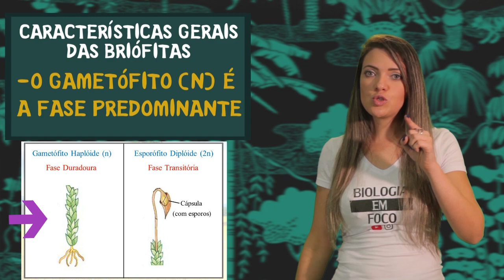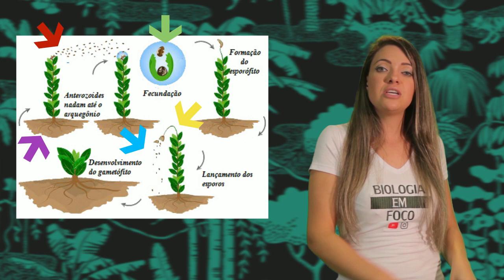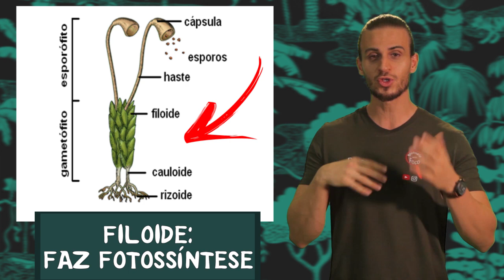Botânica para o ENEM - Aula de Briófitas - Reino Plantae - Botânica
Fala meu poooooovo, tudo tranquilo??

Dentro do Reino Plantae, o primeiro grupo é o das Briófitas.

Briófitas pertencem ao reino Plantae e, desta forma, são eucariontes, fotossintetizantes e multicelulares. Estes organismos não possuem vasos condutores de seiva, nem estruturas rígidas de sustentação, justificando seu pequeno porte. Assim, o transporte de substâncias se dá por difusão e ocorre de forma lenta.

São encontradas predominantemente em ambientes úmidos, porém podem ser vistas em água doce, em locais extremamente secos ou mesmo nos polos da Terra. Estão divididas em três filos: Bryophyta, Hepatophyta e Anthocerophyta; sendo os indivíduos do primeiro os mais conhecidos por nós.

A parte permanente das briófitas é o gametófito (n). O esporófito (2n) depende deste último para sua nutrição, e não perdura por muito tempo.

Quer saber mais sobre plantas???

Outras aulas complementares a essa serão postadas posteriormente. Aula de Briófita, Pteridófita, Gimnospermas e Angiospermas.